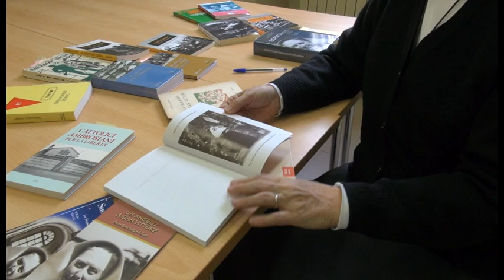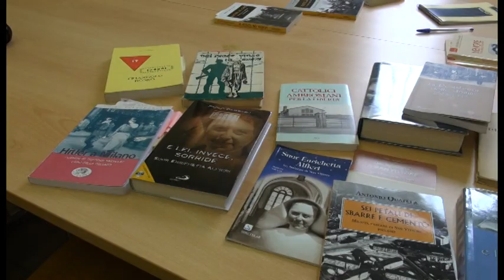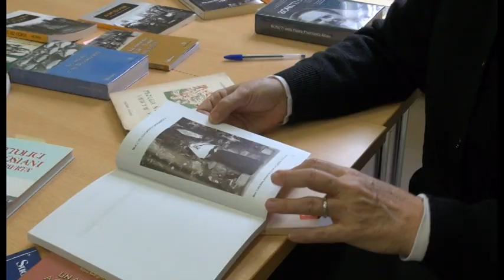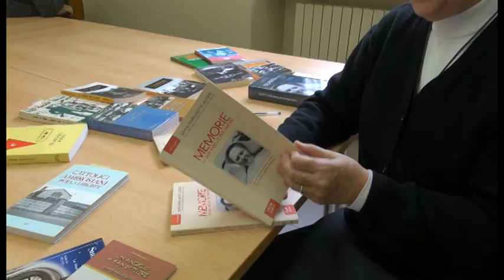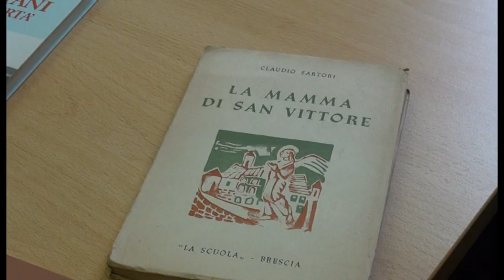#25 aprile: suor Enrichetta Alfieri, l'angelo di San Vittore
La storia della suora che sfidava i fascisti e i nazisti nel carcere milanese di San Vittore. Fra i suoi "salvati" Mike Bongiorno e Indro Montanelli.